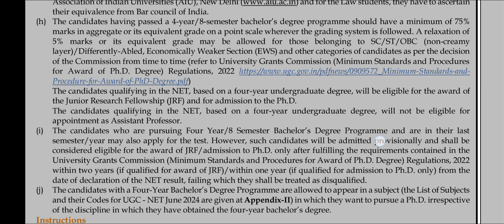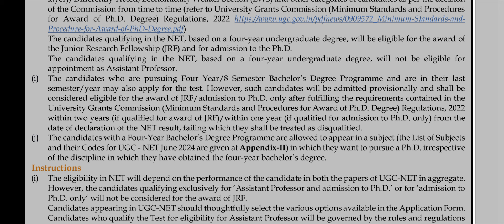Big Change in Eligibility Criteria for UGC NET JRF | UGC NET 2024 | UGC NET Mentor